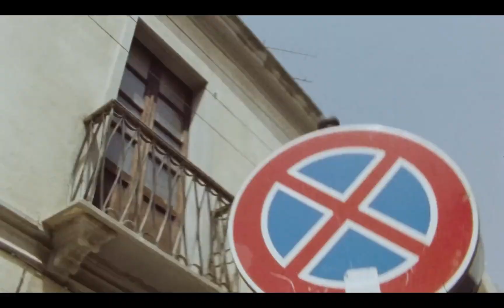Skatecast: Ep 54 Jante - 8:33, Nikolai Piombo, Carlos Iqui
Co tydzień w poniedziałek nowy odcinek.
Omawiam sobie newsy i montaże z danego tygodnia.